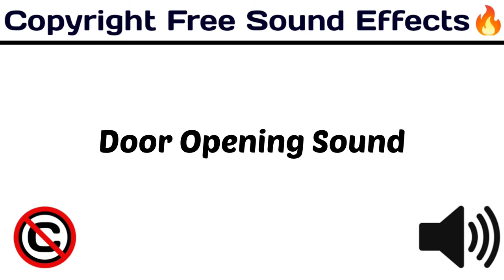Door Opening Sound /Popular Sound Effect / royaltyfree / [Copyright Free Sound Effect 🔊]